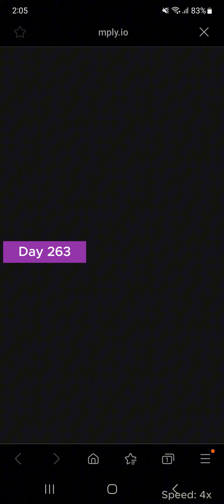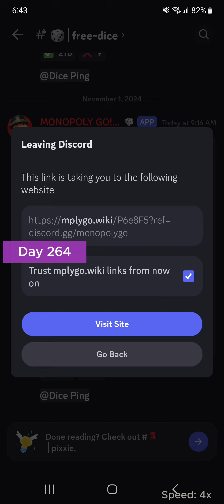Monopoly GO VLOG | Days 260-265 - Marvel GO Album 1 Complete! [433k→449k]